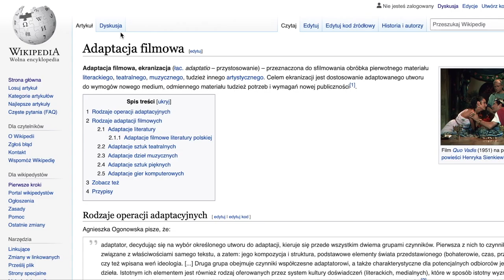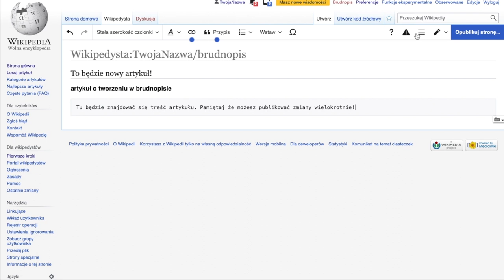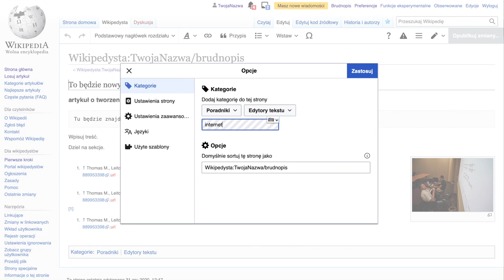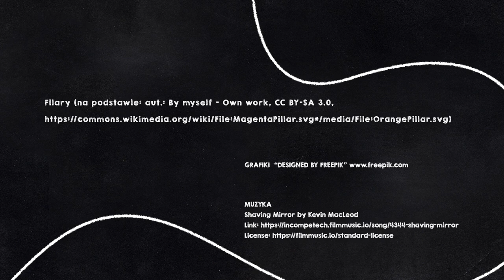Edytuj śmiało! Poradnik dla początkujących edytorów Wikipedii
Jak można zacząć edytować Wikipedię? Wszystkiego dowiesz się z naszego tutoriala! Oglądaj i edytuj!